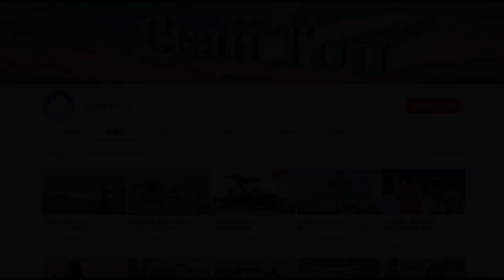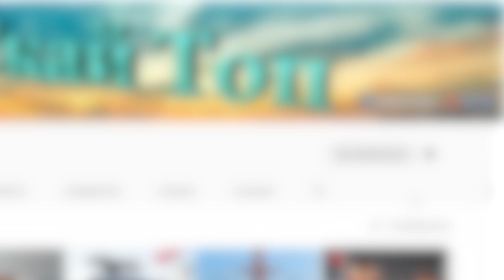Самые высокие бойцы ММА. Бойцы гиганты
В ММА, как и в любом другом единоборстве, масса и рост спортсменов не имеют решающего значения. Более важным для бойца является владение техникой, выносливость  и опыт. Не так редко бывает, что небольшой боец отправляет в нокаут более рослого и тяжелого оппонента. Но все же высокий рост дает определенные преимущества и спортсмены высокого роста очень неплохо выступают. И сегодня речь пойдет о семи самых высоких бойцах ММА!